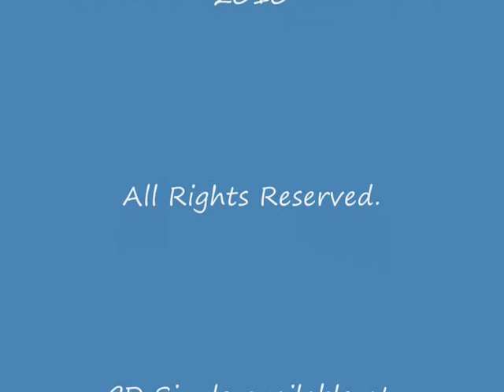Kevin Lehane - Another Close Escape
Kevin is an up and coming comedian, one to watch out for.